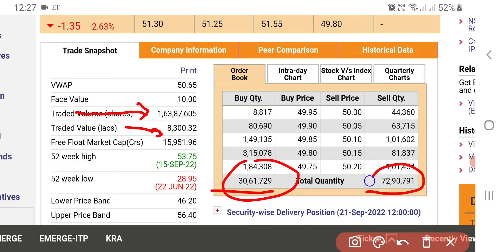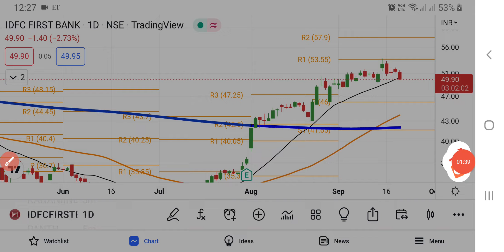IDFC First Bank Share News | IDFC First Bank Share Price | Share Market Latest News